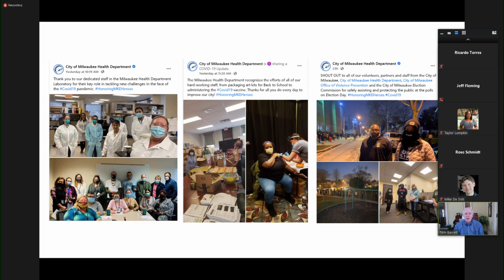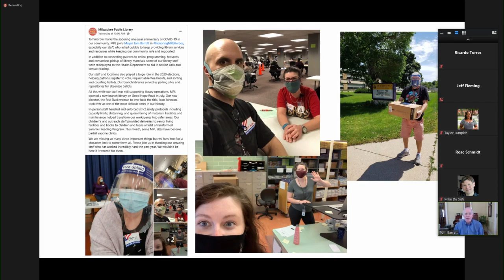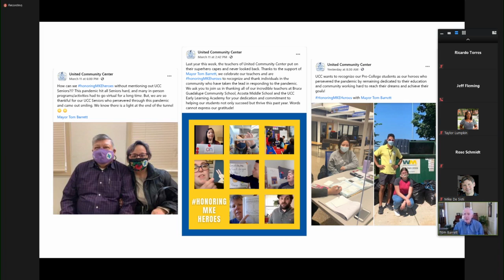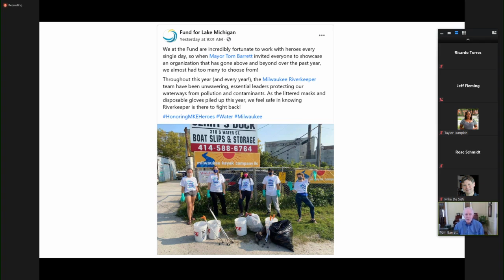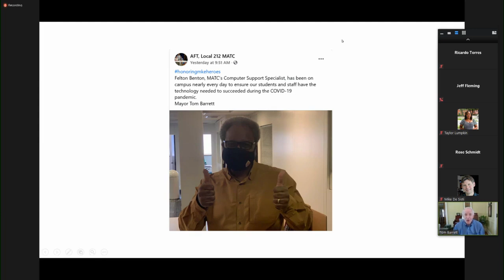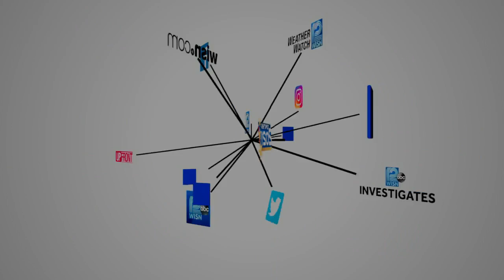Mayor Barrett reflects on one year of COVID-19 in Milwaukee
On Saturday, Milwaukee Mayor Tom Barrett marked the somber day by honoring Milwaukee’s heroes.